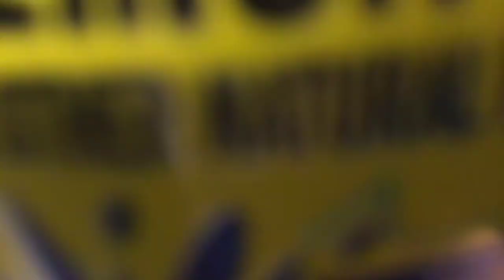Brisk has lied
Wwwwwhhhhhhhhhhhyyyyyyyyyyy